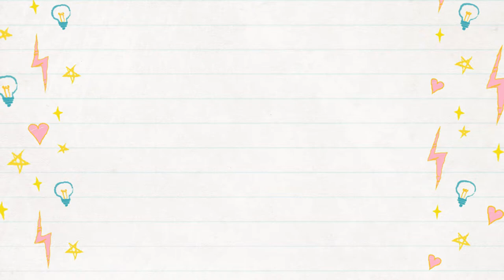Pesona 5 Last Suprise Cover By Crissy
✨•Don’t forget to hit the beat on that thumbs up button if you want more videos like this one•💖

🔔•Ring that bell to be notified whenever a new video is posted•🔔

🎵•Lyrics•🎵

✏️•—Last Surprise —•📖

You try to run me through
Hold on
Think again
Don't you know
What you're starting
But... you sure ain't got a clue
How bad
This will go
Don't you know
Know my art

[Pre-Chorus 1]
And as you look to the horizon
Not a cloud
But then stormy weather's caught you cold
Seems like it crept up out of nowhere
All around
You it's not quite what you foretold

[Chorus 1]
You'll never see it coming
You'll see that my mind is too fast for eyes
You're done in
By the time it's hit you, your last surprise
Ooh
Ooh
Ooh
Ooh

🌺•I don’t own anything except for my voice, all credits go to the original owner of the artworks, instrumental & lyrics that may have been used in the making of this video•🌺